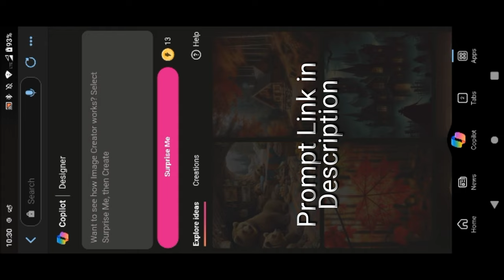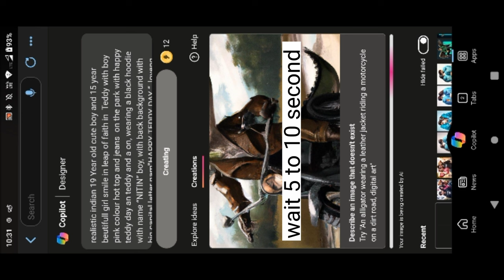How to Create 3D Ai Happy Teddy DayCreator | Teddy Day Photo Editing | Bing ImageCreator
How to Create 3D Ai Happy Teddy Day Creator | Teddy Day Photo Editing | Bing Image Creator

How to Create 3D Ai Happy Teddy Day Image Creator |
Teddy Day Photo Editing | Bing Image Creator

So guys in this video I have explained you that how to create 3d ai happy teddy day ai photo editing in bing image creator

PROMPT LINK 👇
A couple sitting very close and holding only one Teddy bear Between them and they both wearing sky blue colour hoodie.Boy name is Fire and girl name is water written on there hoodie.Happy Teddy day banner is on
the back, 3D illustration

teddy day ai photo editing
ai new photo editing
ai couple photo generator
happy teddy day name video editing
Important Notice

n editing tranding